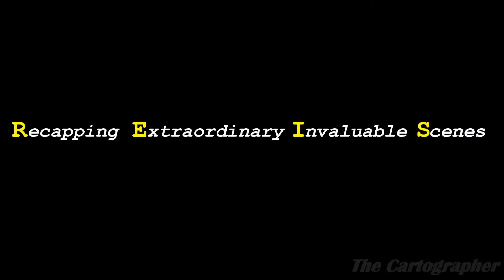Guild Wars 2 - Warrior: Event - Champion War Beast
Game: Guild Wars 2

Profession : Warrior
Action: Event - Fight - Champion War Beast
Location: Northfields - (Gendarran Fields)